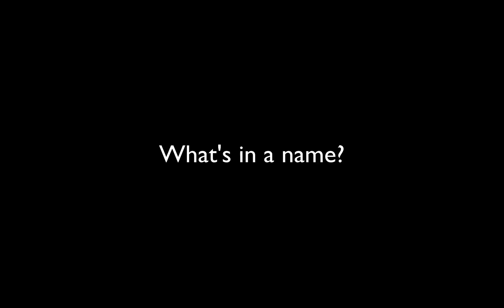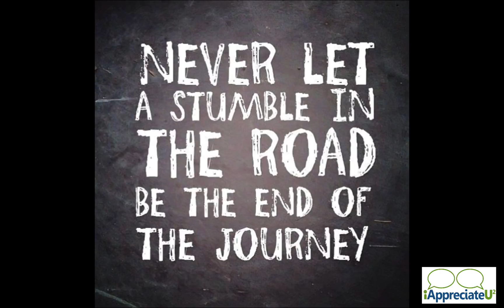Far From Over (What's in a name)